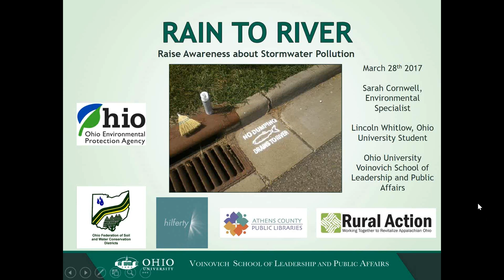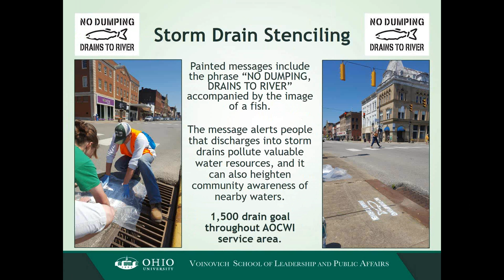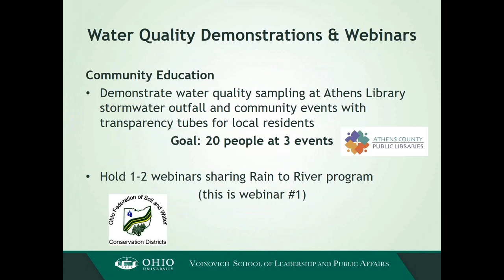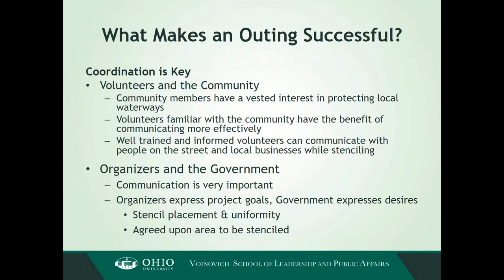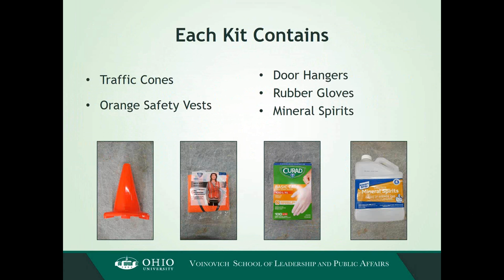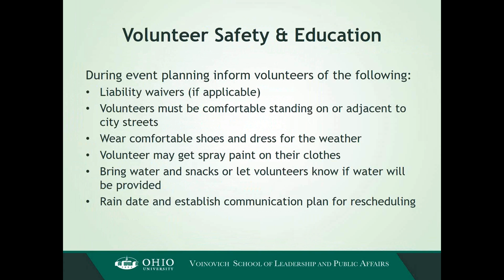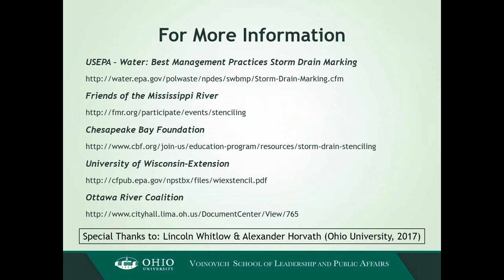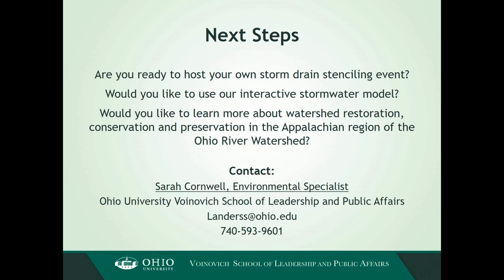CE3 Webinar: Rain to River Stormdrain Stenciling (3/17)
On March 28, 2017, the Voinovich School hosted a webinar to inform regional organizations and communities on protecting local waterways by organizing storm drain stenciling volunteer events. The events are meant to connect residents to their local watershed by empowering them to stencil educational messages next to storm drains. Sarah Cornwell, environmental specialist at the Voinovich School, discussed the how-tos on holding a successful stenciling event, including how to borrow all of the supplies (for free!) from Voinovich School. This webinar was targeted to units of local government, non-profit community organizations, and organizations seeking public service activities. Tailored to the Appalachian region of the Ohio River Watershed, webinar and stenciling supplies are funded by a grant from Ohio EPA’s Ohio Environmental Education Fund.

This webinar was hosted by the Ohio University Voinovich School of Leadership and Public Affairs with support from the Ohio EPA and the Ohio Environmental Education Fund, in partnership with Rural Action and the Ohio Federation of Soil and Water Conservation Districts.